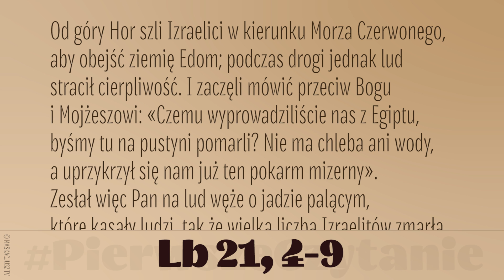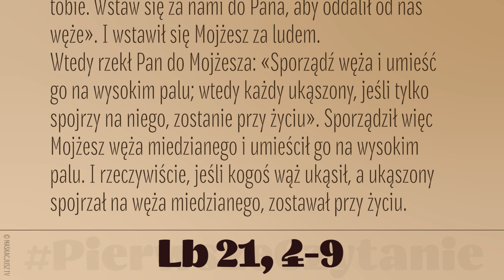PierwszeCzytanie | 9 kwietnia 2019 | (Lb 21, 4-9)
9 kwietnia 2019
(Lb 21, 4-9)
Czytanie z Księgi Liczb
Od góry Hor szli Izraelici w kierunku Morza Czerwonego, aby obejść ziemię Edom; podczas drogi jednak lud stracił cierpliwość. I zaczęli mówić przeciw Bogu i Mojżeszowi: «Czemu wyprowadziliście nas z Egiptu, byśmy tu na pustyni pomarli? Nie ma chleba ani wody, a uprzykrzył się nam już ten pokarm mizerny».
Zesłał więc Pan na lud węże o jadzie palącym, które kąsały ludzi, tak że wielka liczba Izraelitów zmarła. Przybyli więc ludzie do Mojżesza, mówiąc: «Zgrzeszyliśmy, szemrząc przeciw Panu i przeciwko tobie. Wstaw się za nami do Pana, aby oddalił od nas węże». I wstawił się Mojżesz za ludem.
Wtedy rzekł Pan do Mojżesza: «Sporządź węża i umieść go na wysokim palu; wtedy każdy ukąszony, jeśli tylko spojrzy na niego, zostanie przy życiu». Sporządził więc Mojżesz węża miedzianego i umieścił go na wysokim palu. I rzeczywiście, jeśli kogoś wąż ukąsił, a ukąszony spojrzał na węża miedzianego, zostawał przy życiu.